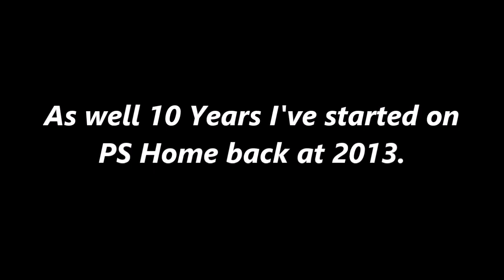Atom Universe vs Nebula Realms 2023 [FINAL]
For a Quick Celebrate on my 10 Year Anniversary with PS Home back at 2013, I'll compare these Two Titles see how they're holding up now.